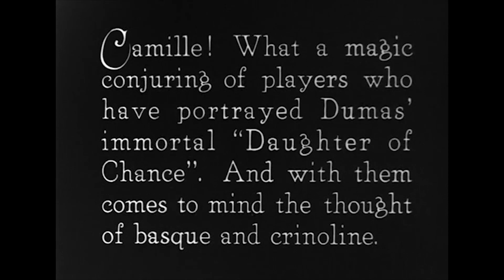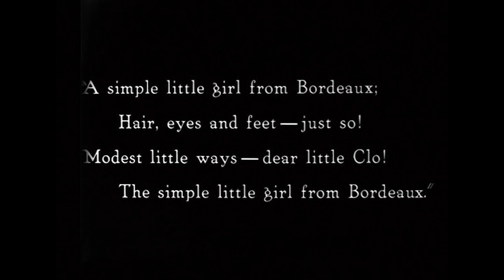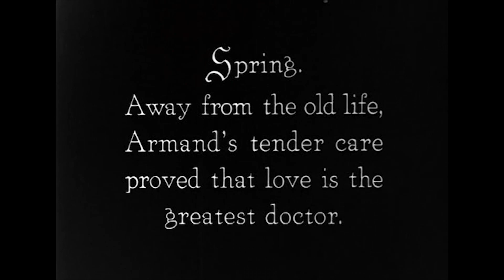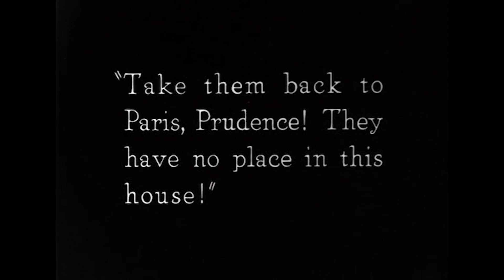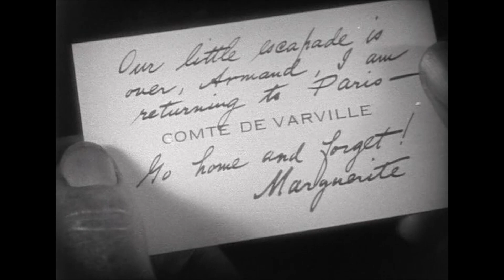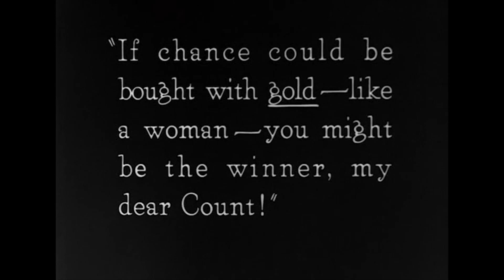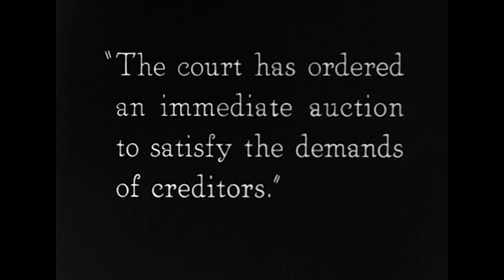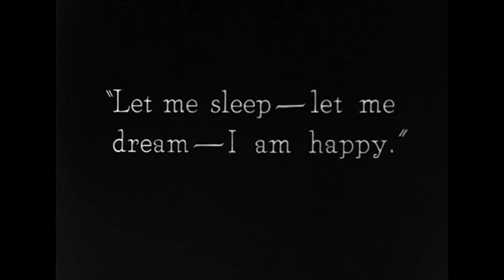Dama das Camélias (1921) ⭐️ Alla Nazimova ⭐️ Rudolph Valentino | Camille | Drama, Romance | EUA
🙏 AJUDE-NOS A MANTER O CANAL MUNDO CINEMA MUDO ❤️

Uma cortesã e um jovem idealista se apaixonam, mas ela desiste do relacionamento a pedido de seu pai consciente de seu status.

📚 Camille é um filme mudo de 1921 estrelado por Rudolph Valentino e Alla Nazimova. É uma das inúmeras adaptações baseado no romance La dame aux camélias de Alexandre Dumas, filho, que foi publicada pela primeira vez em francês como novela em 1848 e como peça de teatro em 1852. O filme foi ambientado na Paris de 1920, enquanto a versão original ocorreu em Paris da década de 1840. O filme possui fantásticos sets em Art Deco e Rudolph Valentino mais tarde se casou com a diretora de arte do filme, Natacha Rambova. (fonte

Dama das Camélias
Título original: Camille
Gênero: Drama, Romance
Diretor:  Ray C. Smallwood
Ano de lançamento: 1921
País de origem: EUA

🙏 APOIO ao canal Mundo Cinema Mudo ❤️
Ajude o canal com qualquer valor que você puder 👍